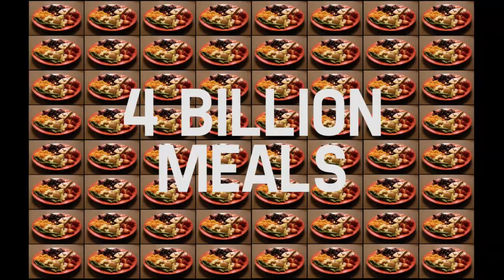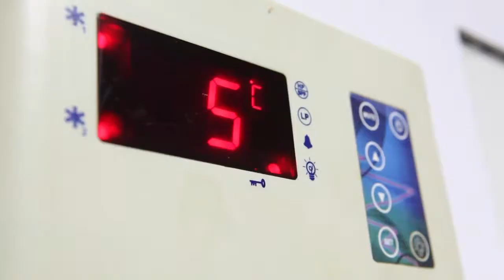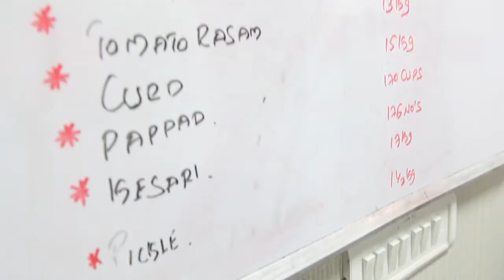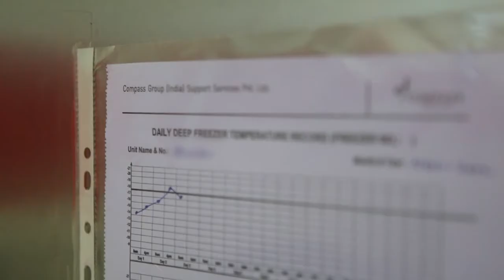Compass Group - Corporate Film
Corporate film for Compass International. Directed by Joel Nigli. Produced by 357 Films.